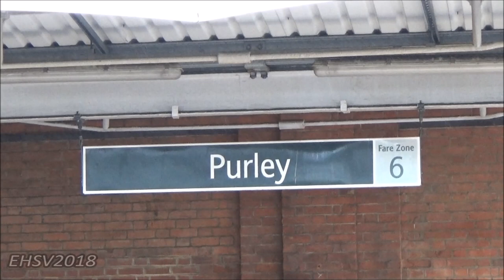35028 Clan Line 'The British Pullman' 9th March 2018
Back again to see Southern Railway Merchant Navy Class 35028 Clan Line hauling the British Pullman. Manage to get three different location as from last time.

This video feature:
- 35028 reversing into the Coaching stock at Battersea Park
- 35028 thundering pass a field near between Egham and Virginia Water
- 35028 flashing though Purley